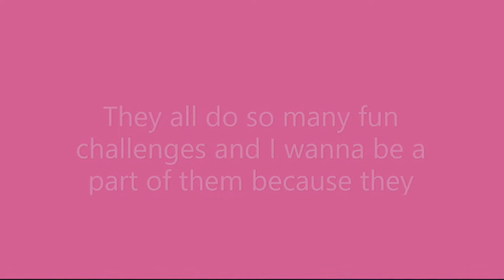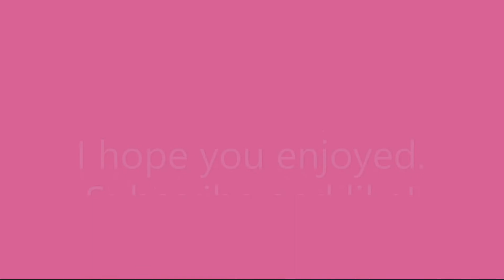Everytime I met a PK XD YouTuber! 1K likes for part 2!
This was a few times I met PK XD YouTubers. I don't want to be friends with them for fame, but I want to participate in their fun challenges like friends. If any PK XD YouTuber was in this video, I hope you understand the REAL reason why I want to be friends with you and that I think you're awesome. ☺️